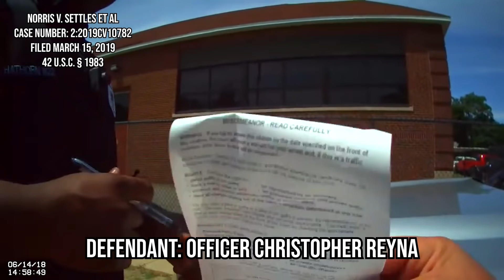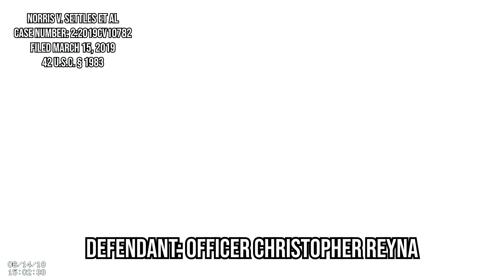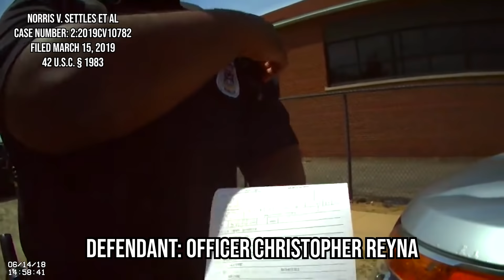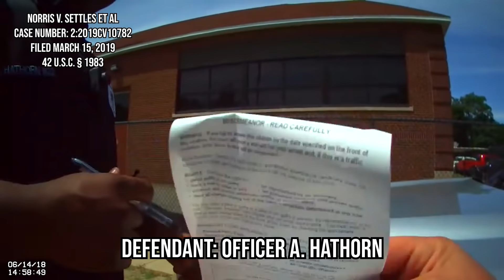Deposition Of 4 Officers From "Same Department Sued Twice! ---Over 100K To Avoid Public Trial"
---Gear Recommendations---
Body Cam